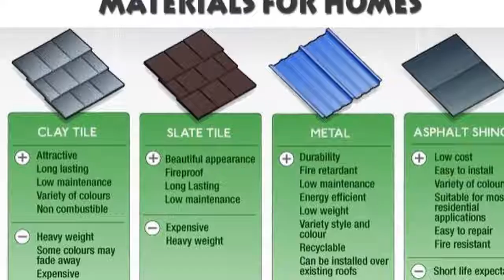Roofing In Winnsboro Copy 2